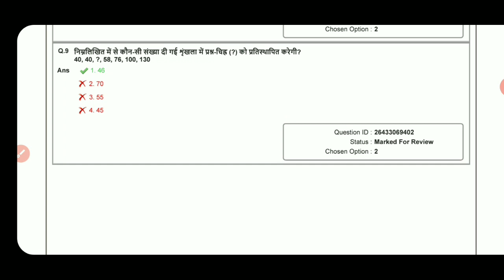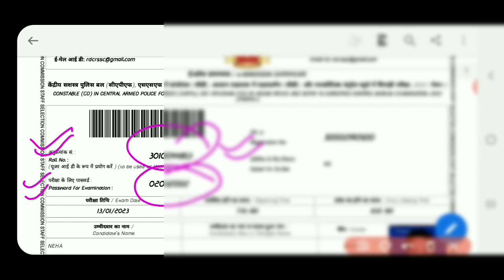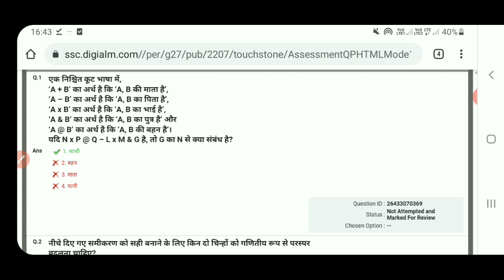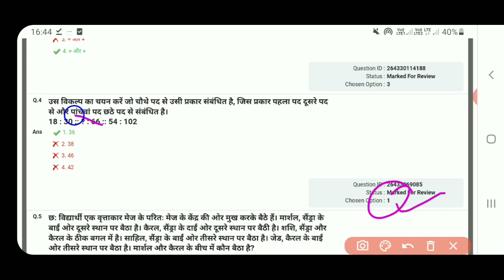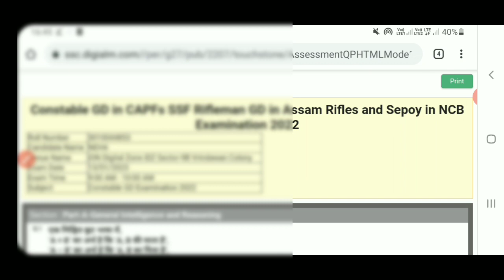SSC GD Answer Key 2023 | SSC GD Answer Key 2023 Kaise Dekhe | SSC GD Constable Answer Key 2023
Best Budget Youtube Setup:-👇👇👇
Background Green Colour light
Ring Light